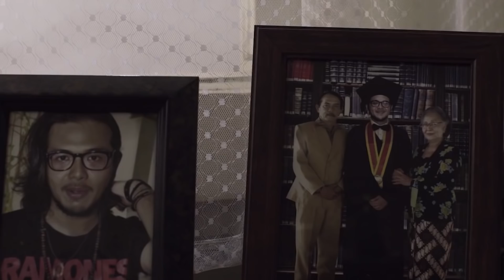Film-Film Pendek Keren yang Wajib Kamu Tonton Saat Ini Juga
Bulan puasa tidak afdol kalo tidak ngabuburit. Tapi karena sekarang lagi zamannya dirumahaja jadi mending ngabuburitnya sambil nonton film-film menarik dengan durasi pendek yang tidak kalah asyik dari film panjang. Cek aja langsung rekomendasi film-film pendek Indonesia pilihan Cine Crib yang cocok buat ngabuburit dan bisa kamu tonton langsung gratis! Selamat menonton dan jangan lupa review semua film pendeknya di kolom komentar, ya!

Host: @rasyidbaihaqi